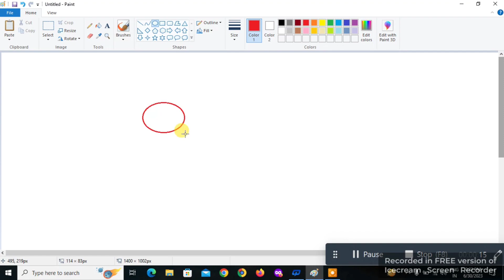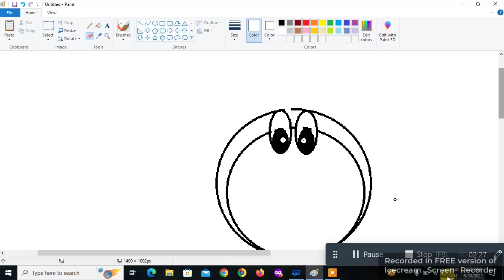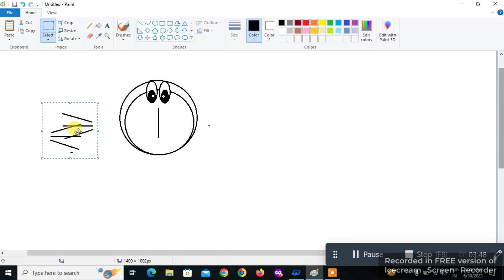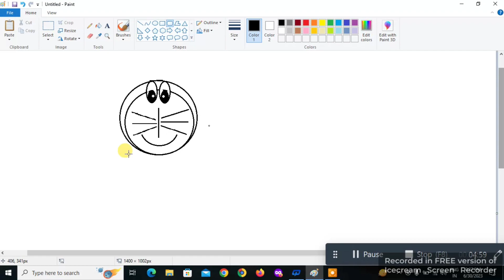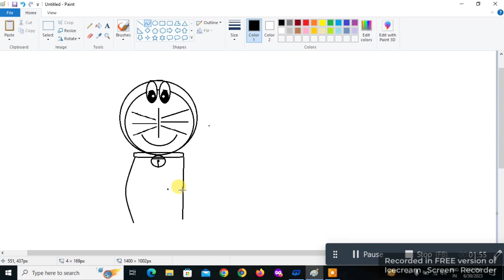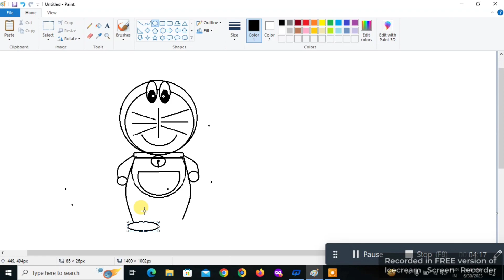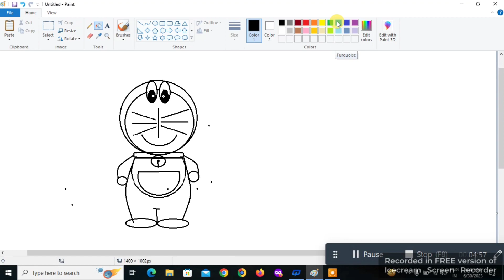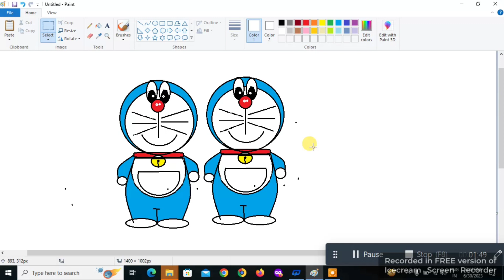HOW TO MAKE DOREMON USING MS PAINT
* HOW TO CREATE A DOAREMON USING MICEOSOFT PAINT?
* HOW TO MAKE DORAEMON USING MS PAINT?
* HOW TO MAKE DORAEMON USING MS PAINT? I HOPE IT DOESN'T COME OUT LOOKING LIKE GARFIELD.
*HOW TO MAKE DOREAMON USING MS PAINT?
* HOW TO MAKE DORAEMON USING MS PAINT? I HOPE IT DOESN'T COME OUT LOOKING LIKE A PICASSO.
* COULD YOU PLEASE TELL ME HOW TO CREATE DORAEMON USING MS PAINT?